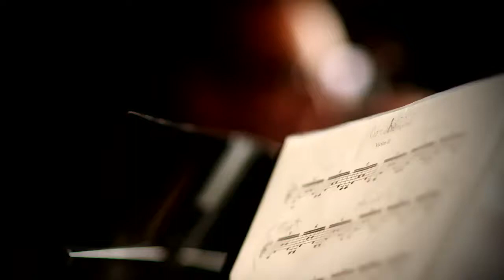South West Classical & Contemporary String Quartet | Atlantis Strings - Promo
Atlantis Strings performing Boccherini "La musica notturna delle strade di Madrid"

Experience the wonderful and charming arrangements of Atlantis Strings, a professional string quartet for hire!

Atlantis strings area a highly talented string ensemble with an extensive repertoire that covers many classical songs as well as contemporary modern hits. Fitting entertainment for a wedding ceremony, drinks reception or wedding breakfast; the quartet are happy to provide the perfect music to accompany your special day. Their repertoire covers well known classical songs from the Wedding March, Canon in D, Claire de Lune and The Four Seasons too some more contemporary numbers such as A Thousand Years, One Day Like This, Bittersweet Symphony and many more.

Atlantis Strings have a wealth of experience having performed for hundreds of weddings, theatres, festivals and several established recitals. Some of their corporate clients include Ford, HSBC, John Lewis and Carnival Cruises to name a few and their musicians have also worked with famous artists such as Jamiroquai, One Direction and Girls Aloud.